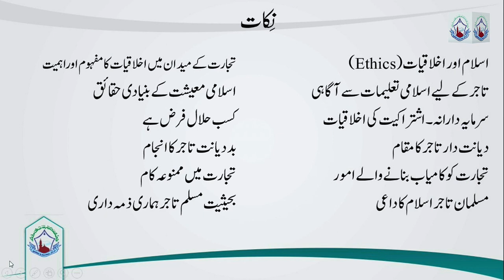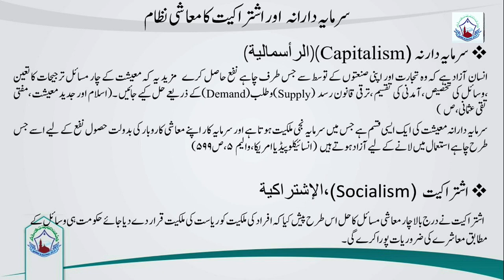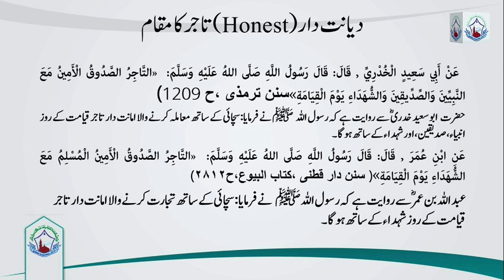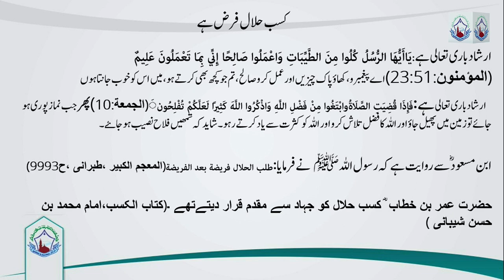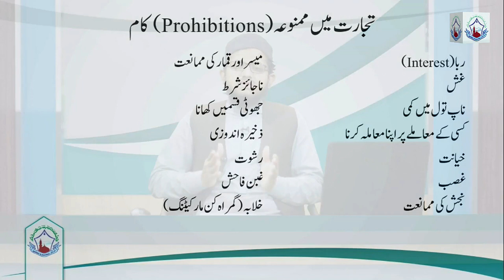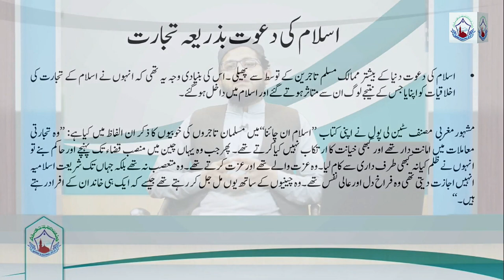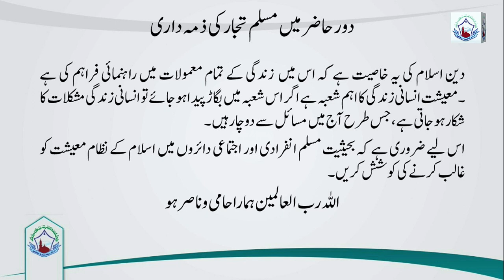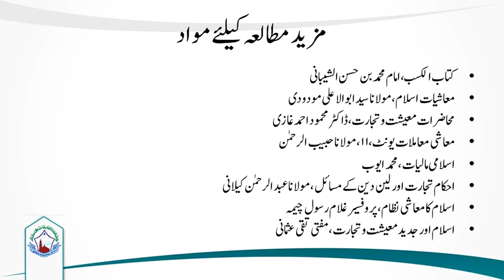اسلام کی کاروباری آخلاقیات ،آن لائن اسلامی معیشت وتجارت آگاہی کورس